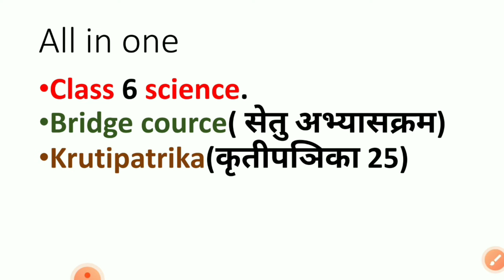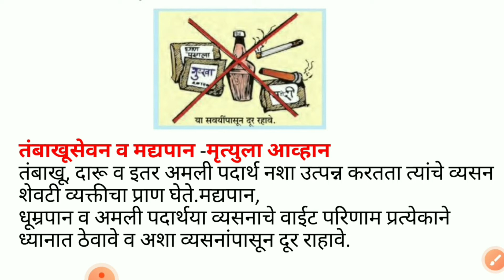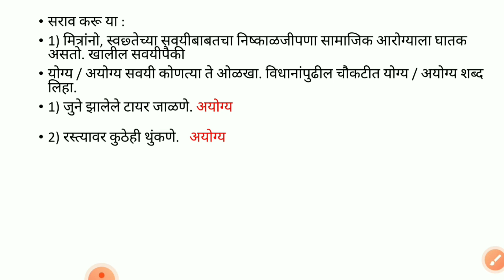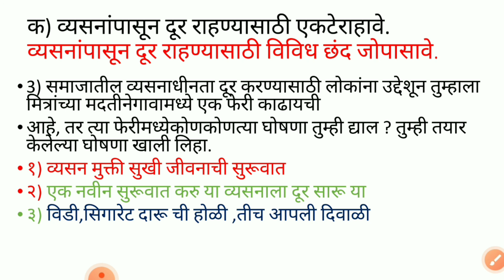Setuabhyaskram/bridge cource/सेतु अभ्यासक्रमclass 6 science(krutipatrika)25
Setuabhyaskram/bridge cource/सेतु अभ्यासक्रमclass 6 science(विञान) कृतीपञिका(krutipatrika)25 ‎@All in one
Hello,hii, नमस्कार.
welcome to the my channel @Allinone-kr7vz  today discuss about the krutipatrika 25
plz watch video till the end